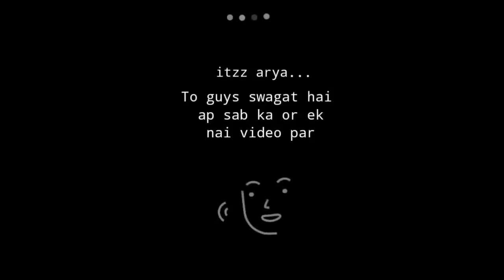Dank Indian Memes | Ep 03 | Trending Memes | Indian Memes Compilation | Itzz Arya 2.0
Dank Indian Memes | Trending Memes | Indian Memes Compilation | Itzz Arya 2.0

memes
indian memes
hindi memes
memes in hindi
funny memes
comedy
intertenment
internet memes
trending memes
memapur
memapur reaction video
dhiru monchik
meme hub
rastrawadi memes
mememinati 2m
memesutra
meme world
indian memes compilation
compilation
heavy driver
mauj kardi bete
dank indian memes
dank meme
dank memes
short meme video
viral memes
drop out
thug life funny memes
thug life
thug of memes
Ralph Icon
Thug Life
Savage reply
Comedy Memes Videos
Thug life ever op Memes
Girls savage Reply Ever level 999 || Thug Life New Memes Op Video || Ralph Icon
Savage Reply Funny Memes
Savage Reply Ever Op Memes
New Memes Videos
Thug Life Op Memes
Thug Life Video
Thug Life Memes Op
Mafia Memes
Bad Girl Savage Reply Funny Memes op Video
Savage Reply
Meme Land